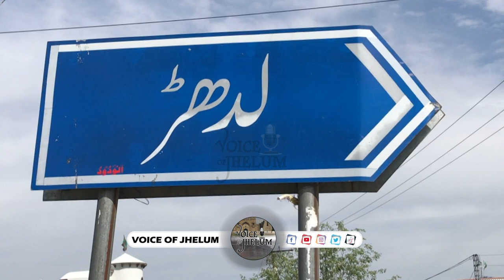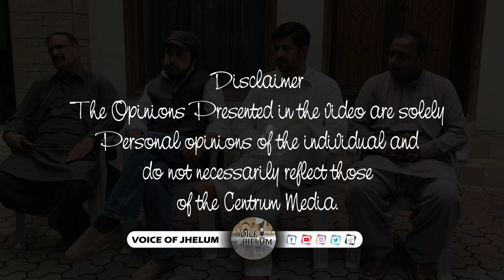Ch Shahbaz Hussain (former federal minister) told his family's political history